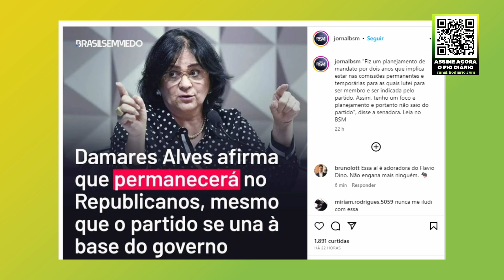DAMARES PERMANECERÁ NO REPUBLICANOS MESMO SE PARTIDO FOR BASE DO GOVERNO